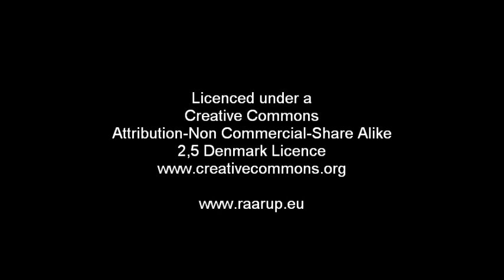Rags kigger fugle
Vores Somali kat kigger på gråspurvene i haven